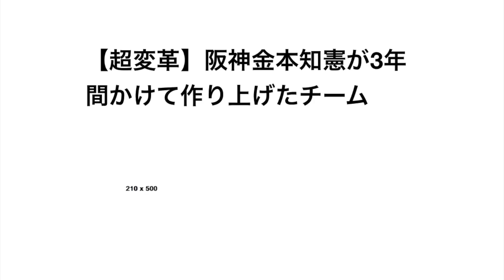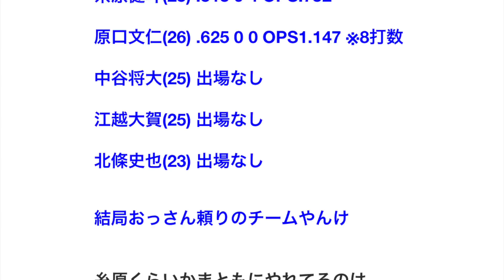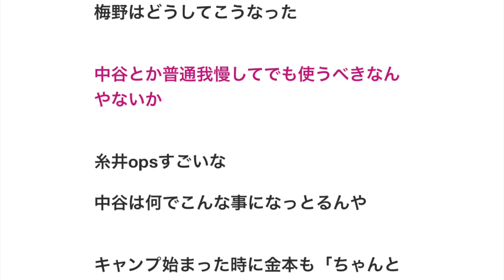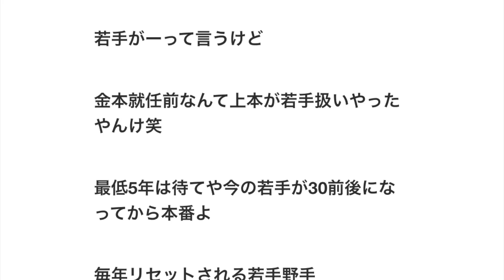【超変革】阪神金本知憲が3年間かけて作り上げたチーム 【野球】